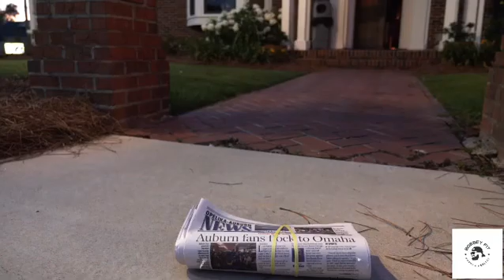Morning Routine Motivation Auburn Part 2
Shot at the Collegiate Hotel at Auburn University